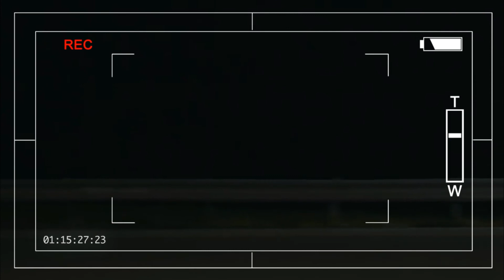WOULD YOU STAY: Mindme Feat. Le June IWRITE TV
WOULD YOU STAY - Music by: Mindme Feat. Le June  IWRITE TV

MINDME Feat. LE JUNE: WOULD YOU STAY

FOOTAGE:
SchwaaFilms